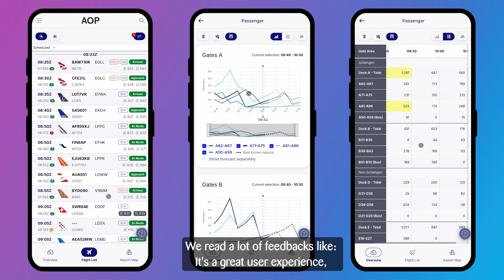Zurich Airport transforms operations for a data-driven future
With our help, Zurich Airport has built a strong foundation for data-driven operations, enabling smarter decisions and greater efficiency.

By delivering holistic expertise in areas like data management, cloud technologies, digital experience, and cybersecurity, we’ve brought Zurich Airport closer to its vision of becoming the most integrative airport system in Europe by 2030.